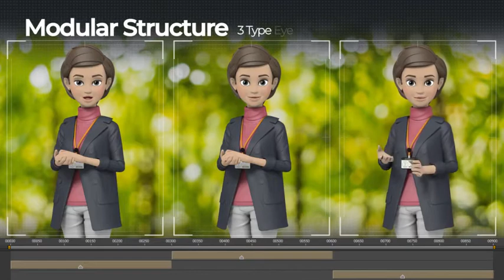Presentation With Rachel Turtleneck Outfit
The clean & stylish character presentation and lip-syncs to your script voice. Flexible movements and images presented by the characters exert a strong pull for viewer. This full 3D character can simply join your project. Meet high-quality, well-organized character projects.

Customize the color of the character as you want. And create natural character action by combining motion, setting the timing and lipsyncing according to the voice audio. This whole thing is Simple, Easy, Fast!